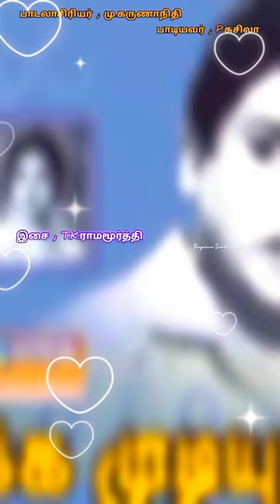Sai Ram 🙏 காகிதஓடம்போவதுபோல மு.கருணாநிதி P.Suseela T.K.Ramamoorthy nigjtvibes diml#👍☺️